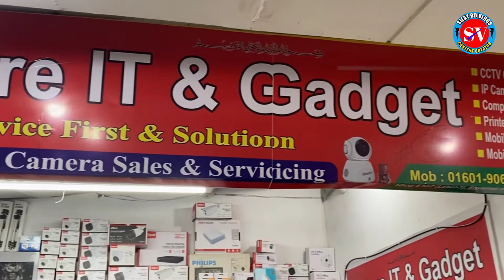মাত্র ৩২০ টাকায় সিসি ক্যামেরা || Buy CC Camera 2022 || New IP Camera || Hidden Camera Price In BD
মাত্র ৩২০ টাকায় সিসি ক্যামেরা || Buy CC Camera 2022 || New IP Camera || Hidden Camera Price In BD || Sifat BD Vlogs

Future It & Gadget
Dhaka-1207.
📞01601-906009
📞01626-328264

🎯Note - যে কোন পণ্য ক্রয় করার পূর্বে পণ্য + পণ্যের মান যাচাই করবেন।➡️আর্থিক লেন-দেন করতে সতর্ক থাকবেন⬅️

Related Tag